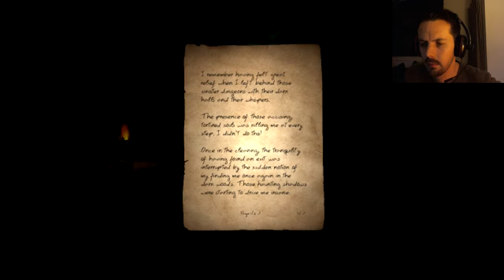DOORWAYS (CHAPTER 1) - CREEPY HOUSE - #2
Welcome to episode #2 of let's play 'Doorways' with Marvipan!

I hope you enjoy this, and until next time.